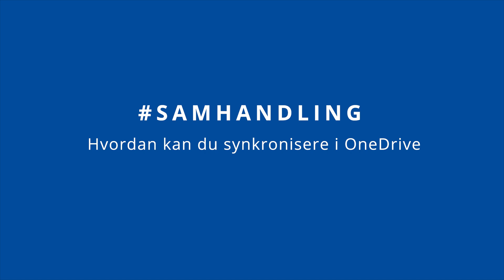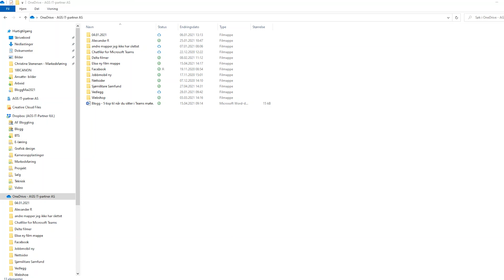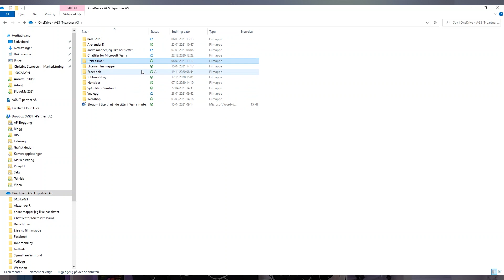Hvordan kan du synkronisere i OneDrive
I denne bloggen skal du få se hvordan du kan synkronisere i OneDrive. Og hvilke fordeler dette har for deg.

00:00 Introduksjon
00:21 Synkronisere av OneDrive
00:45 Hva er synkronisering?
02:00 Hvorfor skal du bruke synkronisering i OneDrive?
03:40 Hvordan synkroniserer du i OneDrive?
05:05 Avslutning